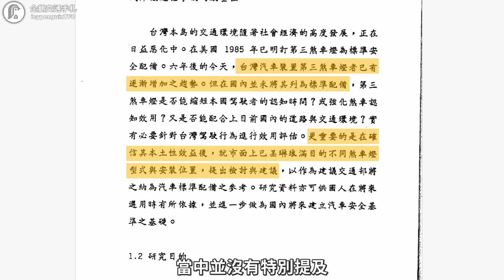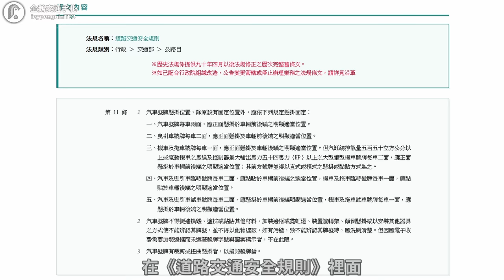現在汽車標配的第三煞車燈，在台灣竟然曾經是違法改裝品？還有哪些很瞎的改裝規定？｜企鵝交通手札【交通企企企】